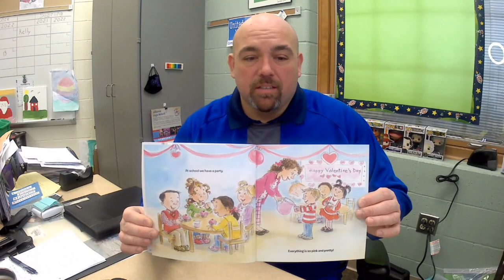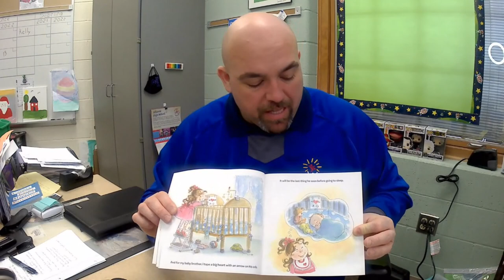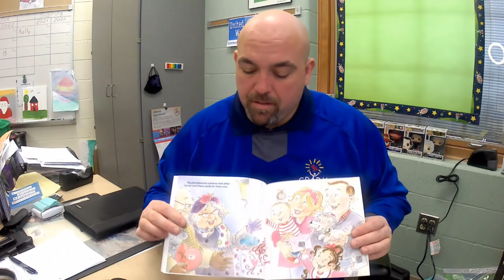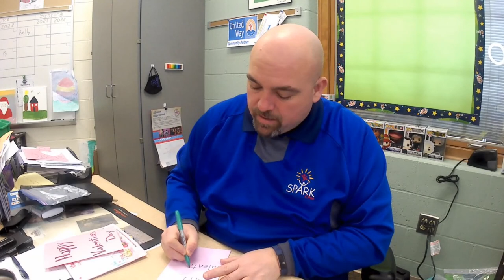Valentines Day book and Activities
Stuart talks about Valentines Day and Mr. Rock shows us some crafts in a step by step process.